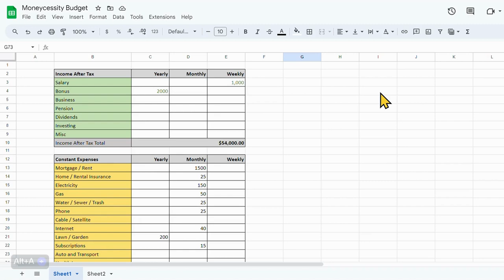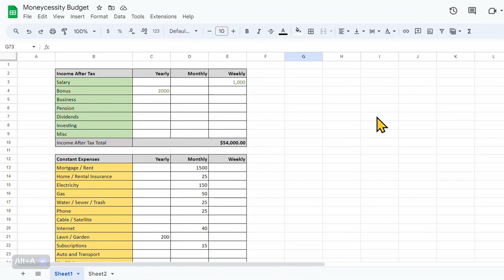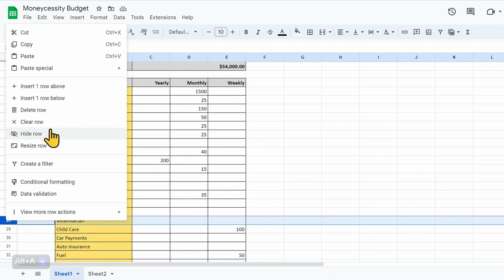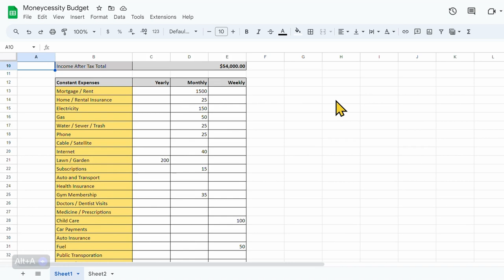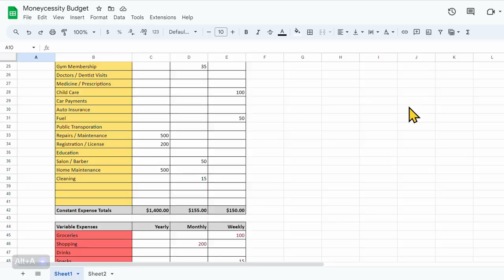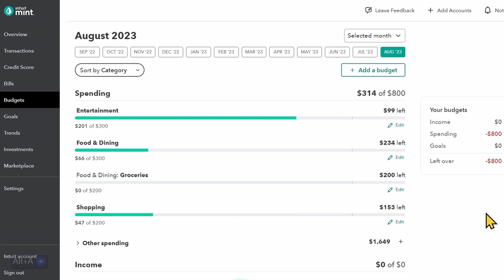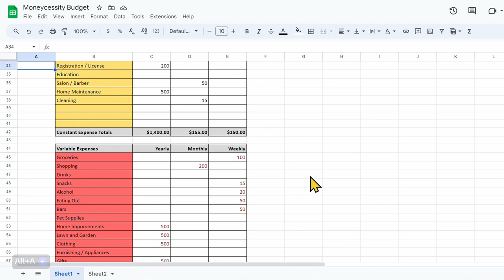My Step-by-Step Framework to AUTOMATE My Budget | Budgeting for Beginners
Budgeting is important but it is a huge pain! Here is my exact 3-step passive budgeting system designed to minimize your daily financial management tasks. It doesn't matter if you are a credit card pro or a cash budget believer, these tricks will ensure your success on your path to financial independence. I'll guide you through the tools needed, creating a budget, and a tracking system that keeps you going. Please feel free to snag my pre-made budgeting spreadsheet on Google Sheets as a template or for inspiration.

⌚ Timestamps:
00:00 Why budgeting is important
01:34 Budgeting tool
02:20 Budgeting spreadsheet
03:02 Constant spending VS Variable spending
07:02 How to track my spending